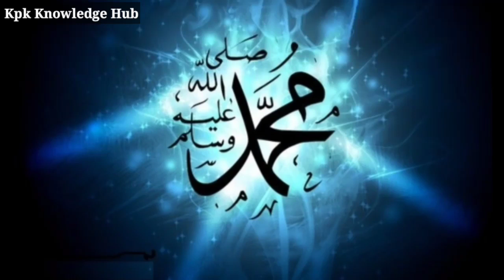Universe size comparison || Size of universe || یہ کائنات کتنی بڑی ہے || Sabaq Amoz Kahani || Urdu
In this video i am describing about the size of universe
How ibig is this universe
Kahani
Sabaq amoz kahani
Star comparison
Universe size comparison
Kpk Knowledge Hub